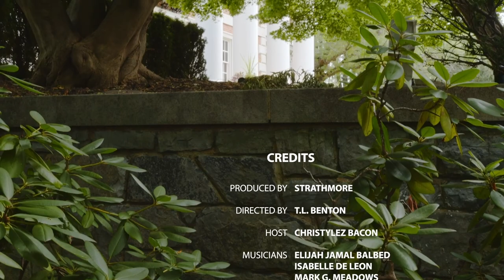Elijah Jamal Balbed, Isabelle De Leon, Mark G. Meadows | Live from the Mansion Concert Series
From July 29, 2020, Live from the Mansion is a virtual concert series that brings together inspiring music and insightful conversation. Grammy-nominated progressive hip-hop artist Christylez Bacon hosts performances in a variety of genres and helps us get to know the artists, who are all alums of Strathmore’s renowned Artist in Residence program.

Elijah Jamal Balbed is one of the premiere Jazz Artists in Washington, DC. Winner of the 2020 DC Jazz Prix Competition, Elijah has also been named Best Tenor Saxophonist and Best New Jazz Musician by the Washington City Paper and has been featured in various publications such as WBGO, The Washington Post, Capital Bop, and Smithsonian Magazine.

"March to the tempo of your own beat" is a motto lived by Isabelle De Leon. She started music at the age of 4 with piano lessons, and picked up drumming at the age of 7 after hearing someone say "girls don't play the drums," and has worked to defy that stereotype ever since as a performer, educator, and industry professional. Known for her "ferocity" on the drums with a "startlingly personal sound" (Washington City Paper), she brings high energy and rhythmic steadfastness into every performance.

Acclaimed jazz composer, pianist, music director, vocalist, jazz instructor, & actor, Mark G. Meadows is a man on a mission: to create a unifying sound that breaks through social barriers. There’s something for everyone in his music, which harmonizes pop, gospel, R&B, hip hop, funk, and jazz. With his lyrics, suffused with meaning, and his velvet voice, Meadows cuts through the noise to speak to all. You can hear his genius in his 4 self-produced albums, Be the Change (2019), To the People (2016), Somethin’ Good (2014), and A Child is Born (2008). Debonair on the stage, he is an entertainer of the highest caliber.

Director: T.L. Benton
Host: Christylez Bacon
Voiceover Talent: Jillian Willis
Director of Artist in Residence Program: Betty Scott
Event Producer: Madeline Waters
Executive Producers: Malika T. Benton and Michael Adeyeye
Sound Engineer: Samuel Prather
Voiceover Sound Engineer: Peter Roberts/Fantom Music
Additional Camera Operator: Brandon Wilkerson
Film Production Company: Mecca Filmworks

Strathmore is the DMV's multi-disciplinary arts center, presenting concerts, exhibitions, educational & community events. Located in North Bethesda, Maryland and serving the entire Washington, DC area, Strathmore spotlights world-class talent and serves as a launch pad for local artists. Each year, it presents hundreds of accessible events in the Music Center, Mansion, on its 16-acre campus, at AMP by Strathmore, and throughout the community. Here, art is everywhere!